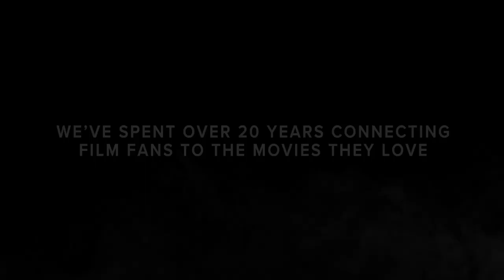Bitten - Far cry 5 - Greg Bryk joins us to chat about life in the business and his career.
Greg can be seen in such shows as Frontier opposite Jason Momoa, Bitten opposite Laura Vandervoort and many will recognise his likeness in the hit game franchise Far Cry 5.

Greg was so awesome to interview and i'm certain you will enjoy this candid inside look as an extremely successful actor.

Keep safe & stay super

Gregory Michael Bryk (born 19 August 1972) is a Canadian film and television actor. He has had a number of film roles, and may be best known as a series regular in three different television shows—ReGenesis, XIII: The Series and Bitten. He is also well known for his role in 2018 game Far Cry 5, for which he provided his voice and likeness for Joseph Seed, the lead antagonist. He also reprised his role as Joseph Seed in the sequel Far Cry: New Dawn.